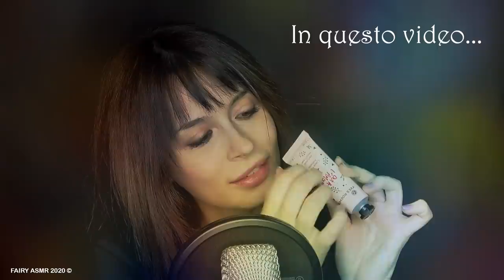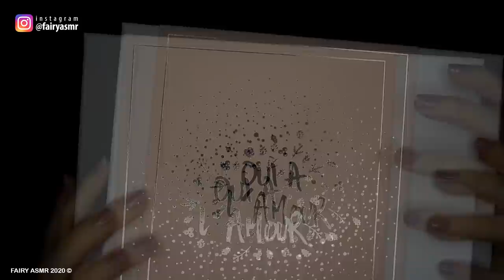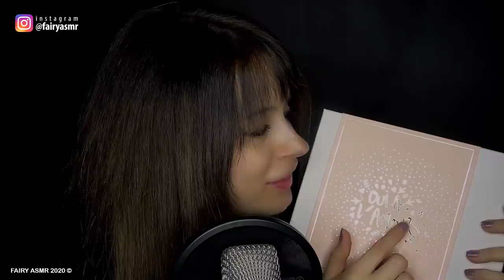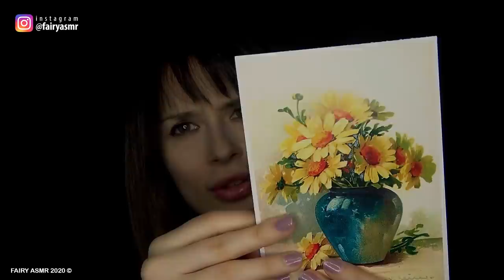TINGLES d'AMORE per il tuo RELAX || FAIRY ASMR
Oggi un video ASMR dedicato ai trigger d'amore! una raccolta di suoni piacevoli con tre oggetti particolari per un relax totale. Nel video la mia voce è sussurrata: per il whispering utilizzo sempre il nuovo microfono Rode NT1A: indossa le cuffie o gli auricolari per ascoltarla al meglio e provare tanti tingles!
ATTENZIONE:
Per acquistare prodotti Yves Rocher puoi contattare SARA a questi indirizzi:
Con un ordine minimo di 35€ presentando a Sara il codice FAIRY15 o dicendole che hai visto questo video, avrai il 15% di sconto (29,75€ anziché 35€), spese di spedizione gratis, campioncini e cataloghi in regalo, e potrai comodamente pagare entro due settimane dall’arrivo dei prodotti. Fino al 27 febbraio con un ordine minimo di 60€ avrai in regalo anche una trousse ed un olio doccia HAMMAM, ARGAN e ROSA 100ml.
La bottiglia è un regalo di Dany, le lucine sono un regalo di Matilde :) GRAZIE!

Maxi Massimo
Giacomo Thedoctor46
Riccardo Beretta
Viola Scibilia
Paolo De Sanctis
ANIME in italiano
MaverickC45
marco tavarni
Pietro Perna
fraffo culomerdo
Daniele Toffolon

🔓 Se hai letto fin qui scrivi ROSA  🔓